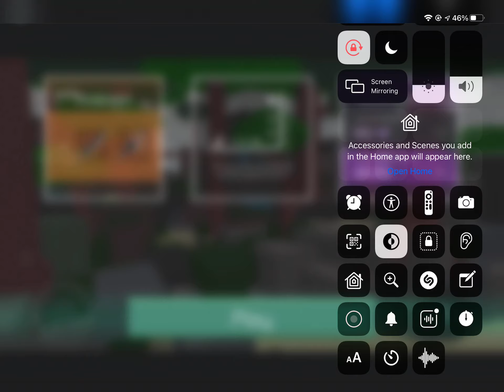I tried recording-